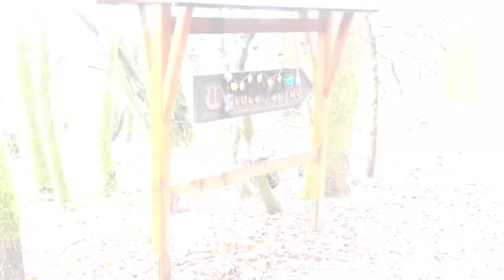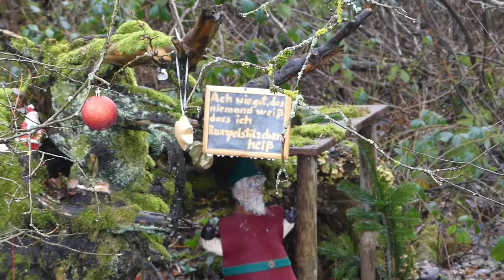Rundgang an Weihnachten 2021 SD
Ein ganz besonderer Rundgang führte uns an Weihnachten 2021 rund um das Dorf Dörsdorf. Ganz besonders viel Spaß macht es diesen Rundgang mit Kindern von 2-10 Jahre zu gehen. Unsere eigenen Erfahrungen sind so positiv, dass wir dieses Video für alle gemacht haben. Ein ganz besonderer Dank geht an alle Beteiligten, die sich diese tolle Installation einfielen ließen. Viel Spaß vielleicht sogar direkt vor Ort.